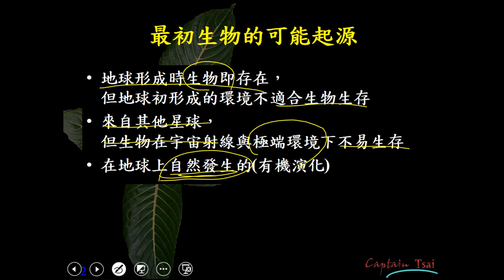11001選修生物二ch1 2 01最初生物之可能起源的假說二良